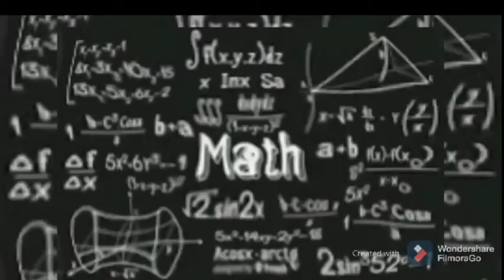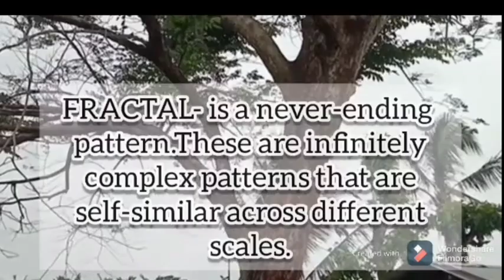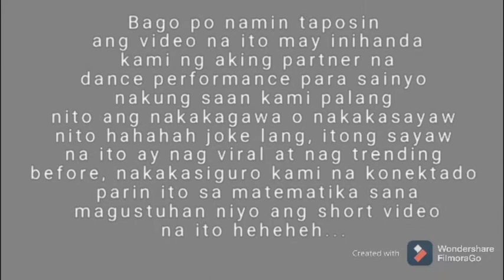Exploring Mathematics (Mathematics in the Modern World)